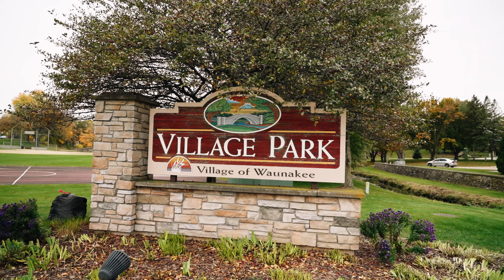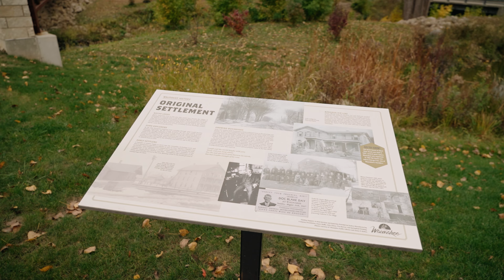2022 Effort to Advance Racial Equity Award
Effort to Advance Racial Equity
UniverCity Year – Waunakee
Village of Waunakee

Amid a racial reckoning after the murder of George Floyd in Minneapolis, the village of Waunakee began partnering with the UW-Madison UniverCity Alliance through its UniverCity Year (UCY) program, which connects local governments with university resources to solve community-identified challenges. Projects were completed to address local ordinances, village employment practices, relationship building with the Ho-Chunk Nation of Wisconsin, education, and more. As a result, Waunakee’s Village Board unanimously approved a land acknowledgement statement that the village is on land within the ancestral territory of the Ho-Chunk people. Other impacts included a speaker series to educate the community about Ho-Chunk history, language, culture, and ecology; guidelines and protocols incorporating Ho-Chunk cultural resource management practices in village green spaces; resources for the Waunakee Community School District to assist in teaching about the Ho-Chunk people; and creating culturally appropriate historical markers while correcting existing culturally inappropriate or inaccurate language on village signage.

Video Created by Kane Communications